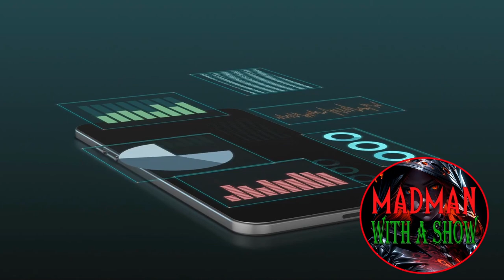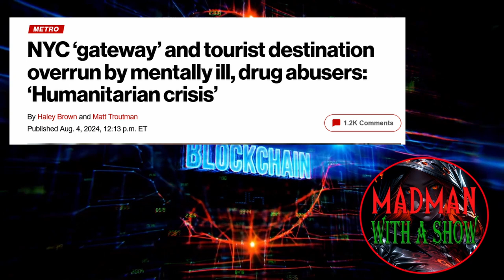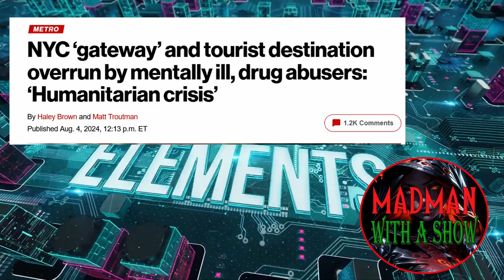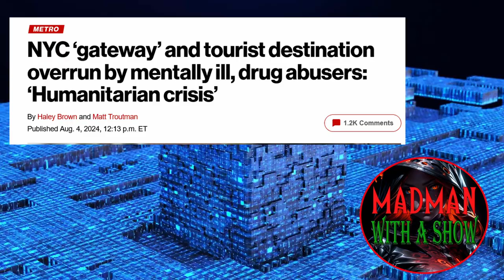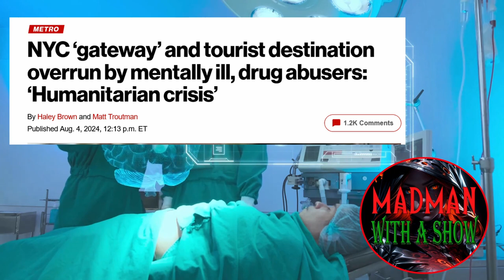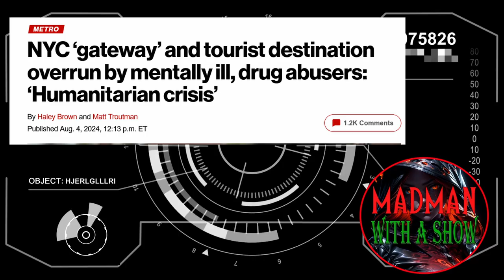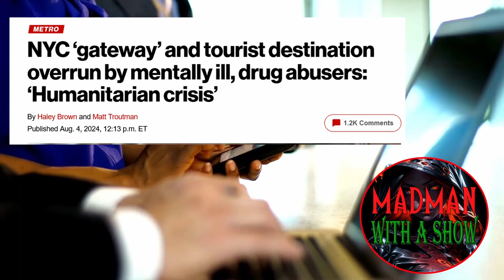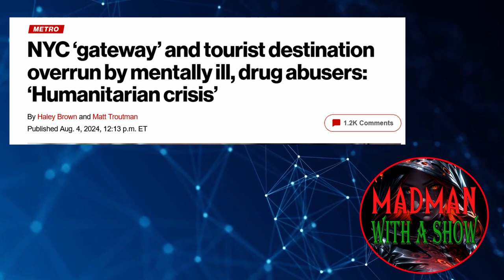Humanitarian Crisis in NYC as City Overrun with the Mentally Ill Drug abusers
Unstable, strung-out, homeless weirdos have swarmed large parts of Manhattan’s West Side, littering streets with needles and menacing locals and tourists alike — and there’s no help in sight